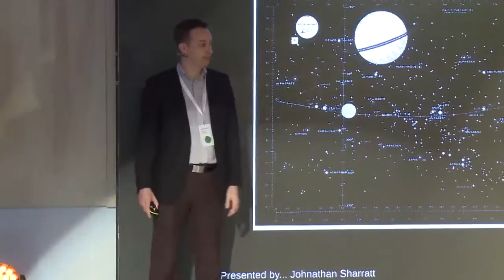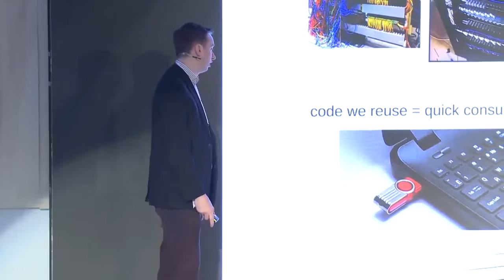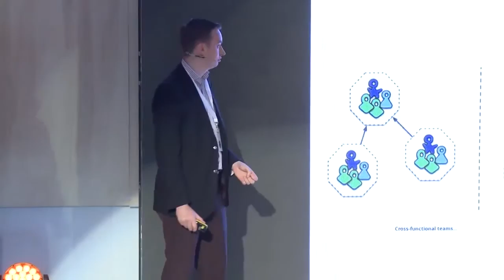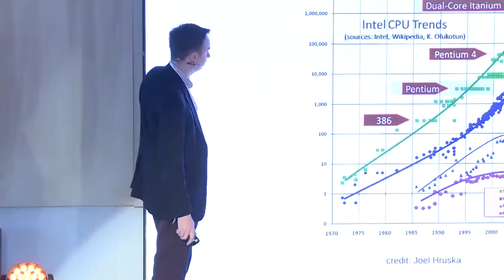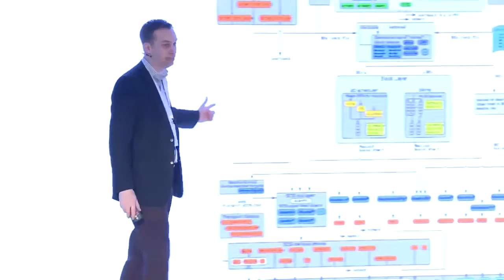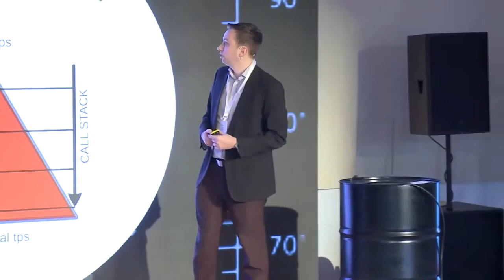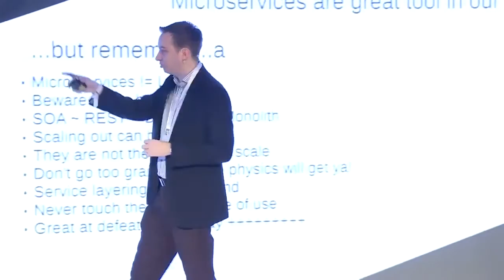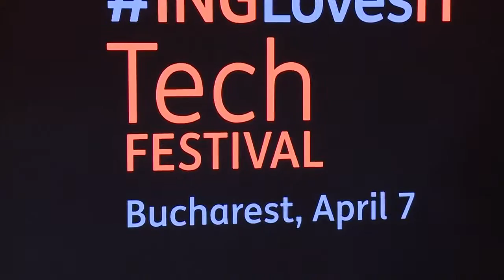John Sharratt (ING) at INGlovesIT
John Sharratt (ING) speaking about "From Monolith to Microservices" topic ("Micro-services - The unstoppable rise of absolute software abstraction") at INGLovesIT, the international tech festival hosted by ING Tech in Bucharest on April 7, 2017.